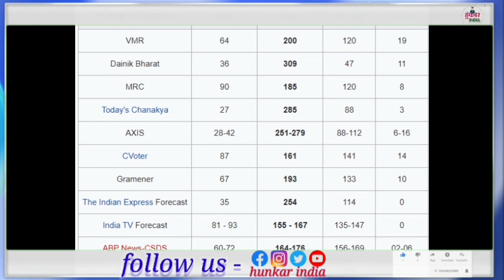यूपी विधान सभा चुनाव 2022|| जाटों के वोटों का विश्लेषण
for more